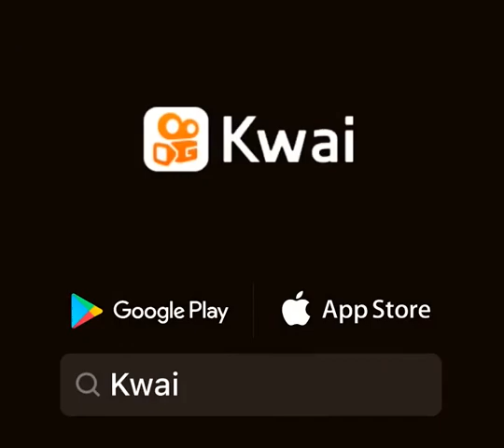Ganhando juntas!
Cleuza Valadares: